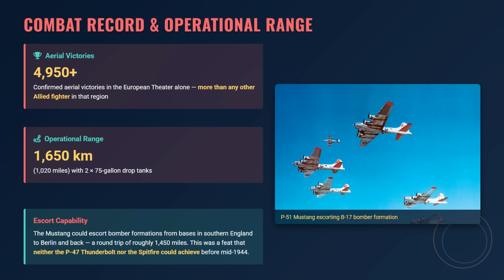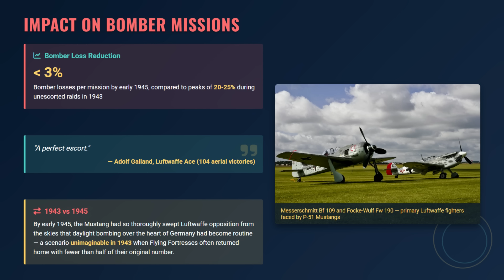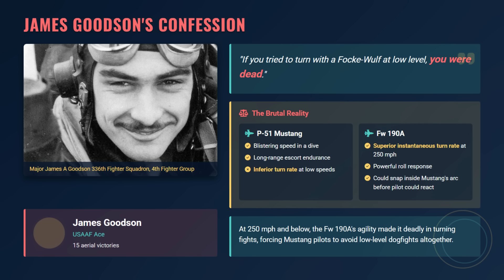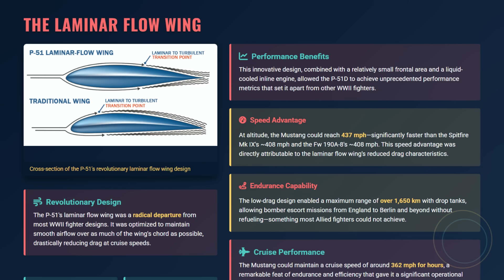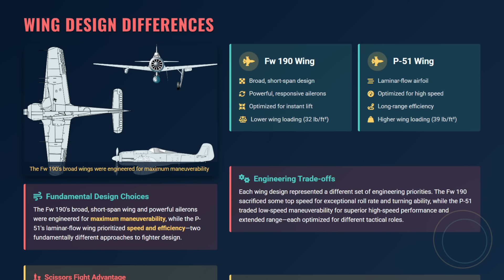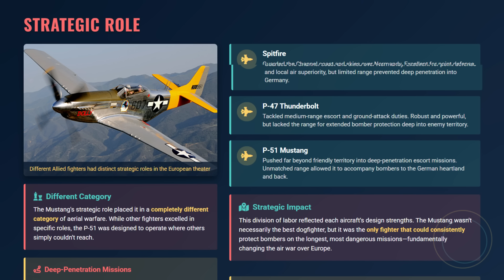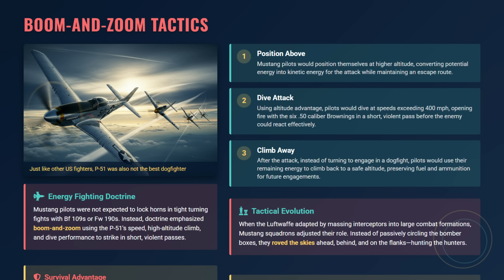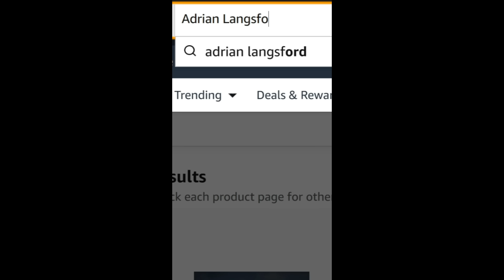P-51 Was a Terrible Dogfighter, So How Did It Help Win the War?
The P-51 Mustang may have been one of the most famous WWII fighter planes, but in a P-51 vs Fw 190 dogfight, things weren’t always so clear-cut. This legendary World War 2 aircraft had the range to escort bombers deep into Germany, yet many pilots knew its turn fights against the Focke-Wulf 190 were risky.

In this video, we break down what made the P-51 a feared long-range escort, where it fell short in close-quarters combat, and how skilled American pilots still turned the tables against the Luftwaffe’s top fighter. Featuring authentic WWII dogfight footage, detailed 3D recreations, and tactical analysis, this is the P-51 Mustang dogfight story you’ve never seen.

Was the Mustang’s true strength in its speed, its range, or its pilot training? Or was it simply the right plane at the right time?